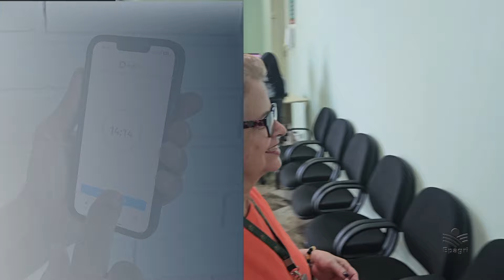Nova gestão da Epagri completa 1º ano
A atual diretoria da Epagri está completando 1 ano à frente da empresa. O novo grupo apresentou um balanço das principais ações desse período. São avanços que comprovam o fortalecimento dos serviços públicos de pesquisa agropecuária e extensão rural e pesqueira em Santa Catarina. Quem traz as informações é o presidente da Epagri, Dirceu Leite.